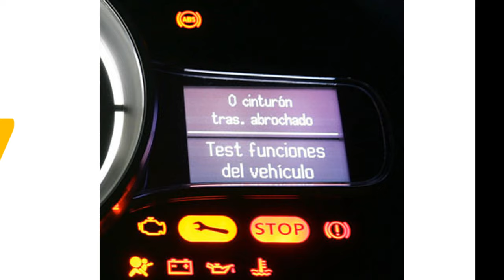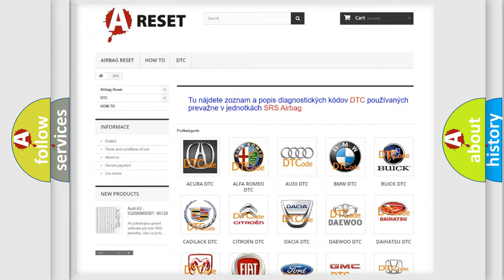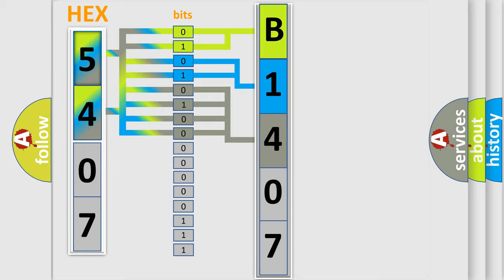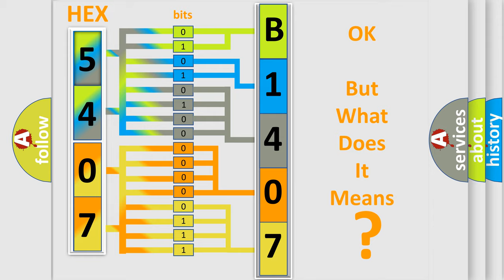DTC Fiat B1407-92 Short Explanation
Contents:
0:21 Basic DTC analysis according to OBD2 protocol standard.
1:48 Insight into programming
2:58 A diagnostically understandable description of the Diagnostic Trouble Code
3:05 Basic error definition

Make:
FIAT
Code:
B1407-92
Definition:
Description:
The Amplifier has detected that a Direct Current (DC) offset has occurred on the Right Subwoofer output channel.